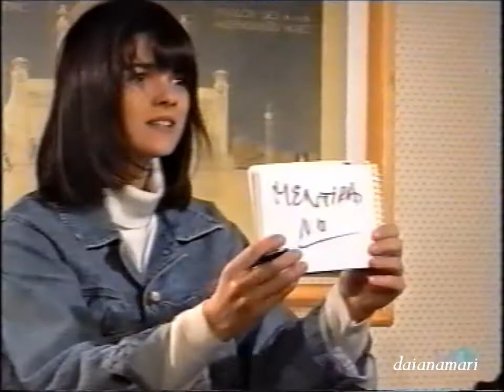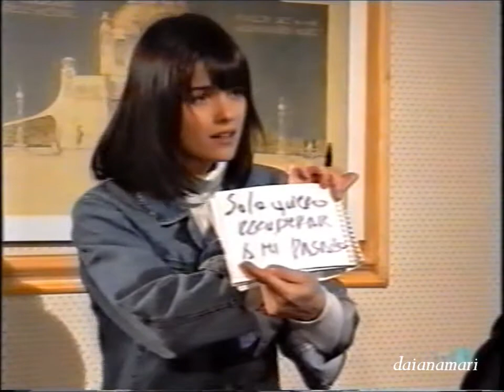Nano 052b - Gustavo Bermúdez y Araceli González